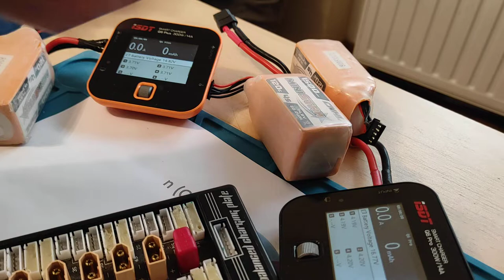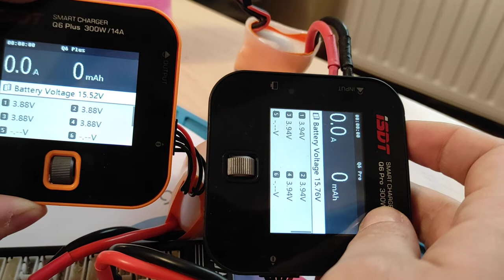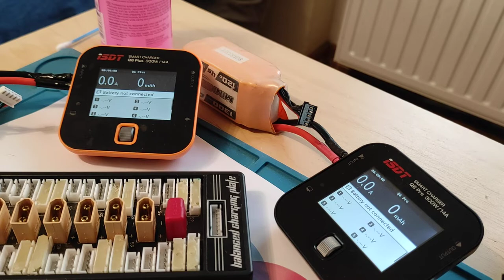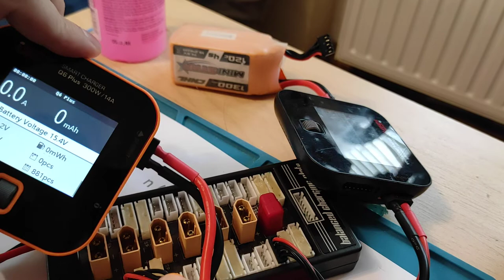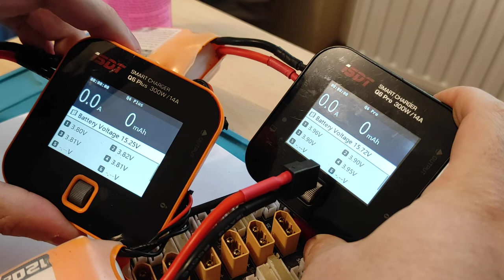Palimy chińskie płytki ładowania równoległego. DISCLAIMER w opisie.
UWAGA!
To co przedstawiłem w filmie nie powinno być wykonywane, gdyż baterie mogą być uszkodzone. Płytka może zachować się w inny sposób niż przedstawione na filmie sytuacja. Sam doradzam aby napięcia były jak najbliżej i oglądali czy baterie są całe nie mają wycieków i są w dobrym stanie technicznym.